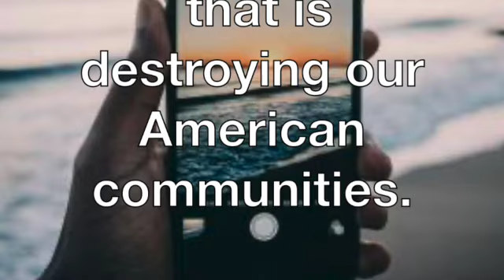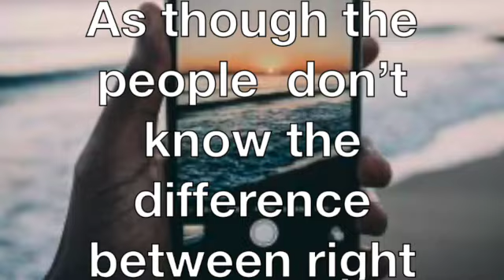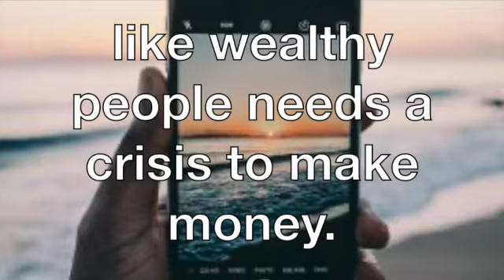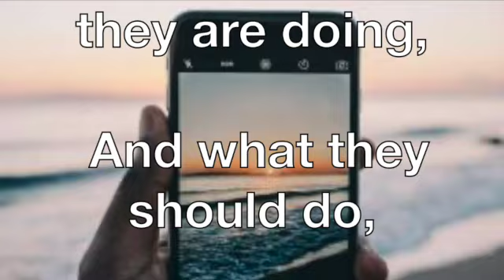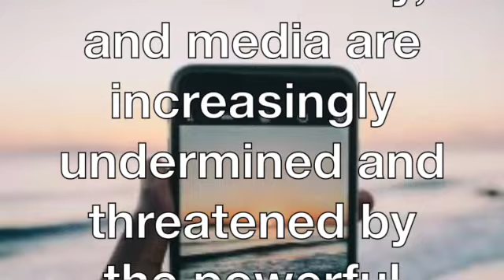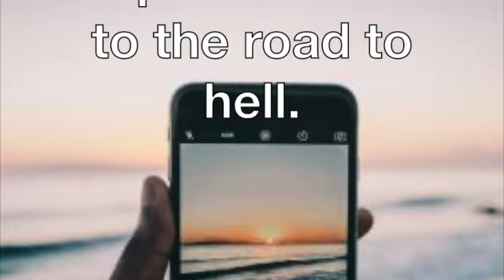The road to hell SD 480p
Don’t LET THEM BURY MY STORY
It’s up to us,  To teach the TRUTH…   PLAY OUR TRUTH ON A LOOP
To educate our children.
Or they will face brutal consequences.
 The fight to save a new African American Studies
along with self-awareness - is crucial.
respect everyone regardless of their age, race, religion, status, etc.
Another thing Americans  must realize is that many people stomp on others to get ahead tell un-truths.
It is essential that Americans  learn that their success in life should be based on the  truth &
Honesty.

"Honesty's the best policy,"
Teach Americans  that it's always preferable to acknowledge their true History with honesty rather than the lie.
It will save lives.

Videos intended to speak to US  ...  PLAY OUR TRUTH ON A LOOP

The more I research Black History the more I see why it's not taught in school.